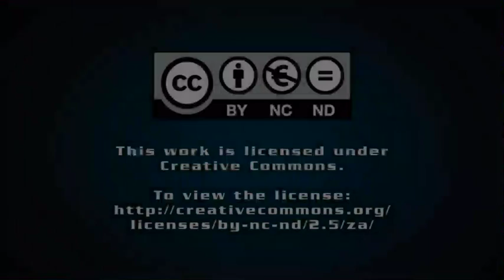Ngodwana cellulose plant to reach full capacity by year end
The newly constructed Fibre Line 3 specialised cellulose plant at pulp and paper manufacturer Sappi's Ngodwana mill, would ramp up to full capacity of 200 000 t/y by the end of this calendar year, Sappi Southern Africa CEO Alex Thiel told Engineering News Online on Wednesday following the official opening of the plant.